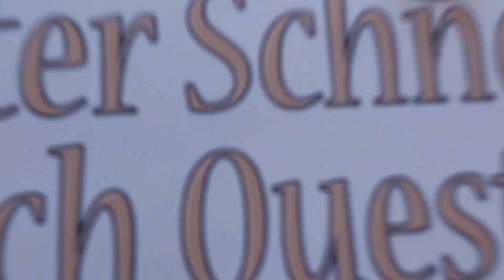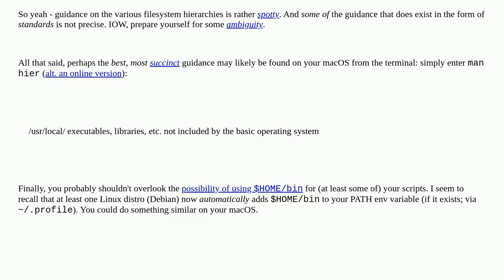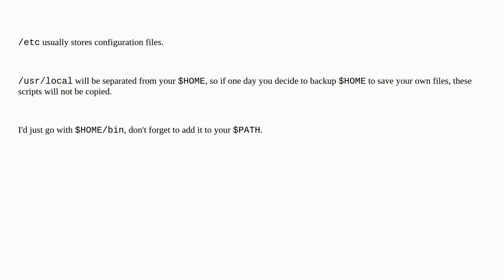Unix: Where to put my own shell scripts and configuration files?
Where to put my own shell scripts and configuration files?

A special thanks goes out to the community

  shell-script dot-files directory-structure macos